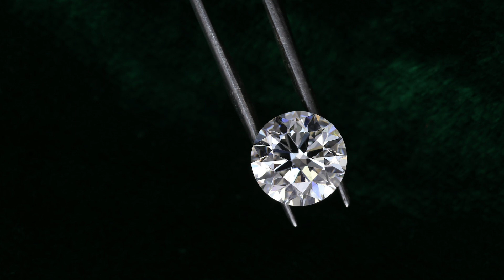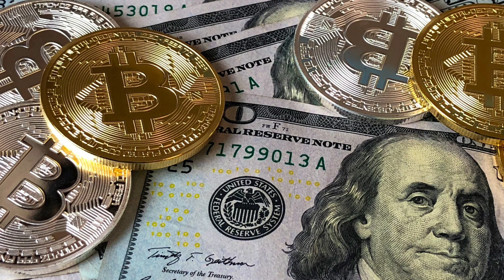How the Alexander died?